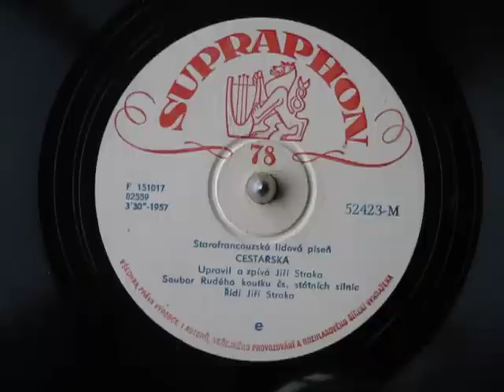Cestářská - Jiří Straka original ton - 1957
Starofrancouzská lidová píseň /  Soubor Rudého koutku čs. státních silnic.